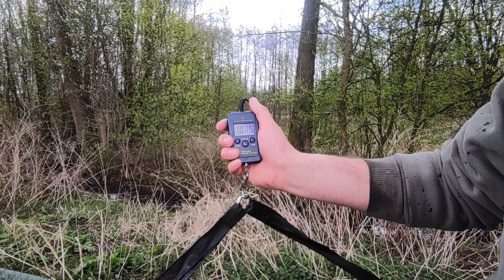Pierwsza zasiadka Karpiowa w 2021 roku - ŁOWISKO NOWODWÓR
Rok 2021 postanowiłem rozpocząć krótką zasiadką na nowej dla mnie wodzie -na celownik trafiło ŁOWISKO NOWODWÓR. Po tym jak wstaliśmy rano i zdrapywaliśmy szron z samochodu, nie nastawiałem się na to, że rybki będą chciały współpracować. Temperatura o godzinie 4.45 oscylowała w granicach 0 stopni. Po dojechaniu na miejsce Naszym oczom ukazało się kilka zbiorników - karpiowy oczywiście największy. Zbiornik karpiowy to woda około 3ha i średniej głębokości 130 cm. Po dotarciu na stanowisko nr 5, bo właśnie to stanowisko uznałem za bardzo ciekawe podczas rezerwacji, zaczęliśmy prace na naszym stanowisku. Po zarzuceniu wszystkich zestawów standardowa, poranna kawusia :) 3 zestawy wylądowały na środek wody, natomiast jeden pod zwalone drzewko, które zasypałem wcześniej kukurydza. Pierwsze branie nastąpiło po około 45 minutach a na macie zameldował się. ZOBACZCIE SAMI :)